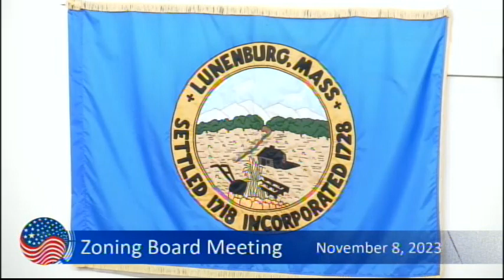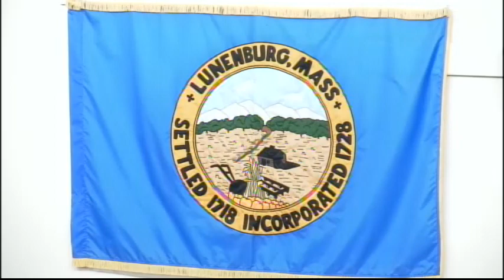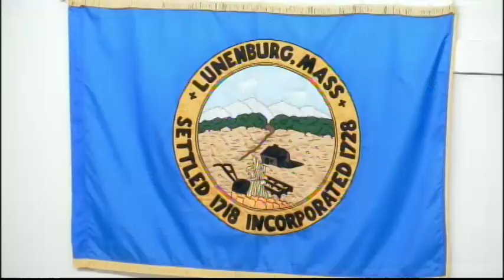Zoning Board of Appeals 11.08.23